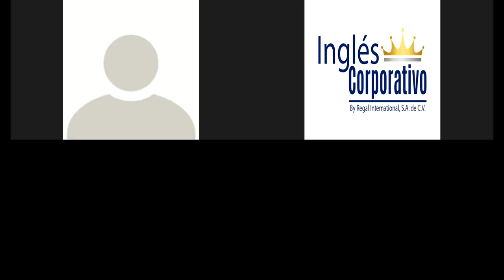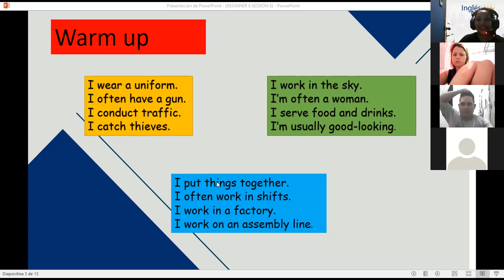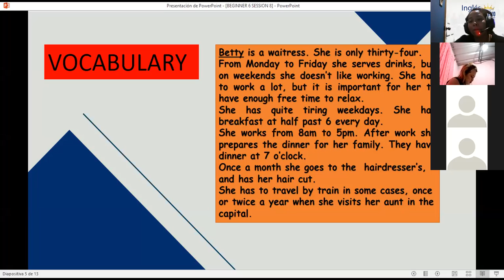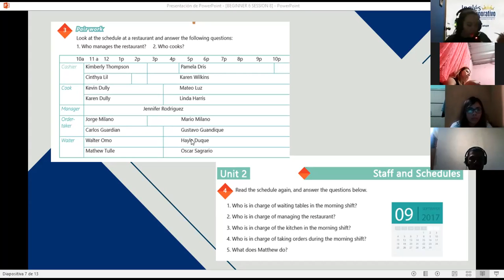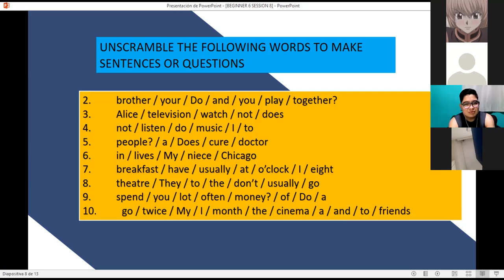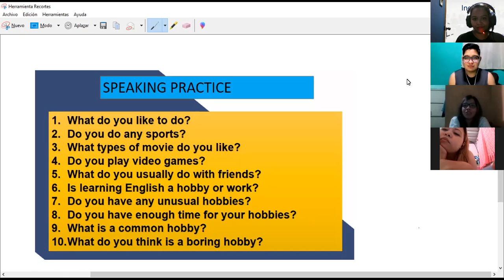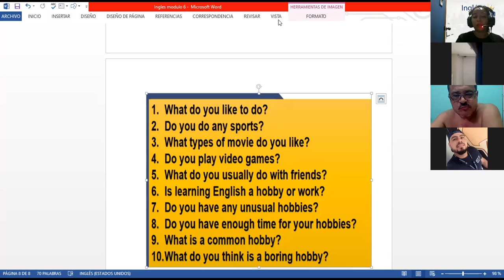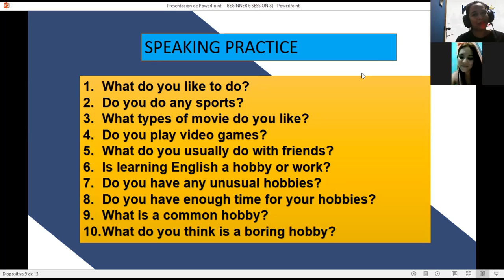Ingles Corporativo-Videoconferencia #8 Speaking about everyday tasks.